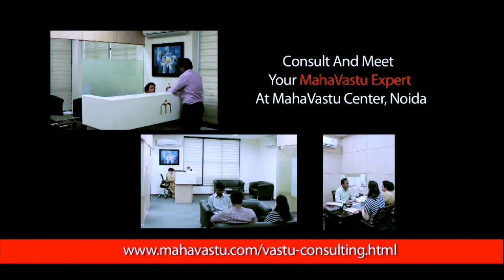Experience of MahaVastu Course Participants, July 2014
"I had an interest in Vastu from my childhood but I have not found anyone like you before. So, I decided to take Gyan from you & I am very much satisfied now."